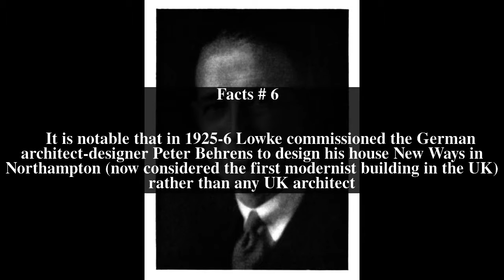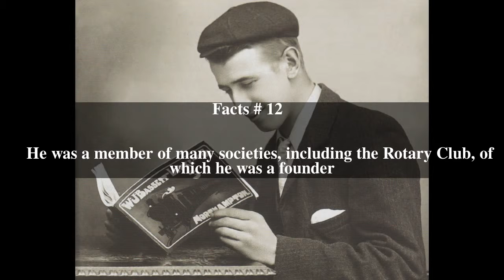Wenman Joseph Bassett-Lowke Top # 16 Facts